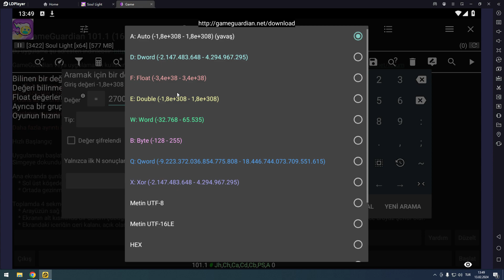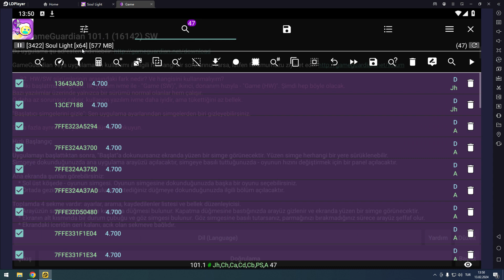Soul Light: Idle RPG CHEAT UNLIMITED GEMS - GOLD - DUNGEON KEY - GAMEGUARDIAN - MOD APK Fairy war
Ban risk is yours. Try it on an empty account.

soul light: idle rpg,
soul light idle rpg fairy war,
a light in the storm ffxiv,
a light in the storm ff14,
blue mage gameplay ffxiv,
how to level up blue mage fast ffxiv,
blu leveling guide ffxiv,
black mage gameplay ffxiv,
light of thel classes,
light of thel gift code,
light of thel event,
tsukuyomi extreme blue mage,
light of thel code,
solo leveling blue mage ffxiv,
unlock blue mage ffxiv,
solo leveling blue mage,
heavensward blue mage spells,
ffxiv heaven on high unlock,
light of thel new era codes,
light of thel redeem code,
black mage quest ffxiv,
ffxiv blu solo leveling,
mir m sorcerer gameplay,
light of thel new era assassin,
light of thel new era assassin build,
ffxiv yoshi p black mage,
playing black mage ffxiv,
ff14 online black mage,
final fantasy xiv online gameplay black mage,
light summoners road guide,
light language akashic records,
blm level 70 rotation,
light of thel pc,
light and shadow 71,
tsukuyomi blue mage,
light of life undecember,
under night sky,
xenon solo black mage,
xeno online 2 earth coordinates,
x legend aura kingdom,
light of thel gameplay,
chain lightning sorcerer endgame guide,
arekkz gaming diablo 4 sorcerer,
sorcerer lilith diablo 4,
sorceress diablo 4 lilith,
sorc diablo 4 lilith,
final fantasy 14 aura,
how to play the eminence in shadow rpg,
sword fantasy online anime rpg,
final fantasy 14 limit break 3,
light of xaryxis playthrough,
light of thel best class,
black mage lvl 60 rotation,
light of the seven moment,
light of seven epic,
light of seven extended,
seven lights of doom,
7 souls like games,
light all nine lamps diablo immortal,
9 souls gameplay,
light of thel glory of cepheus gameplay,
9 lights diablo immortal